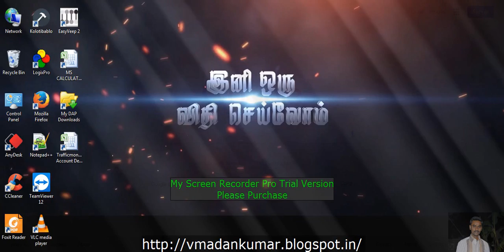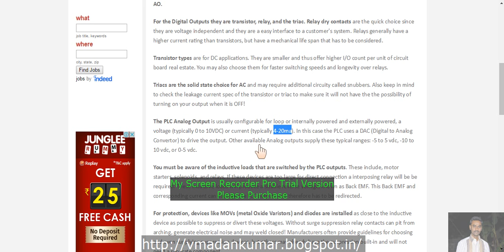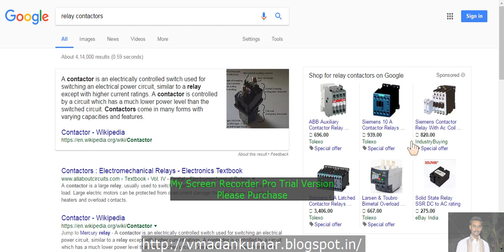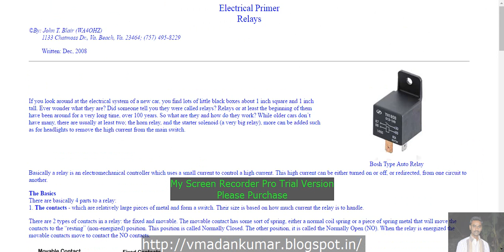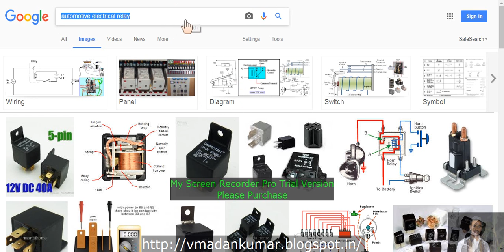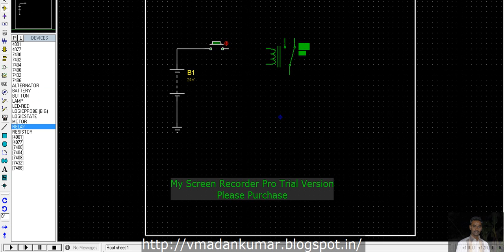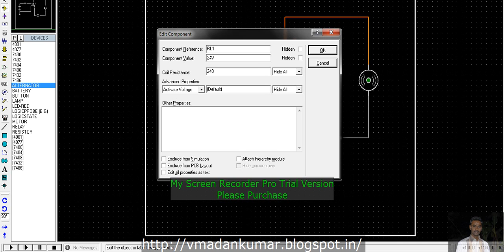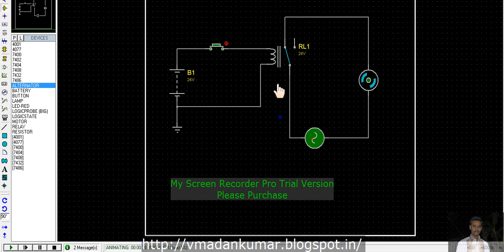PLC CLASS IN TAMIL - PART15 (RELAY OPERATION and TYPES OF PLC INPUTS AND OUTPUTS)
* VISIT FOR ONLINE JOBS